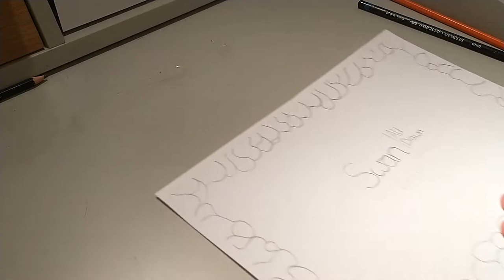AllDrawn: Swan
Topic of drawing: Birds
Episode: 7
Swan (Cygnus)